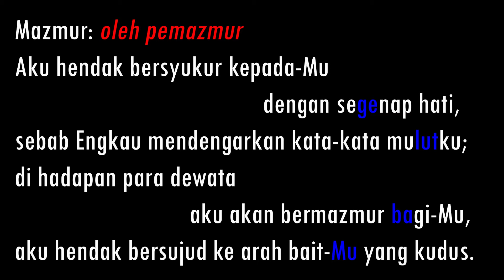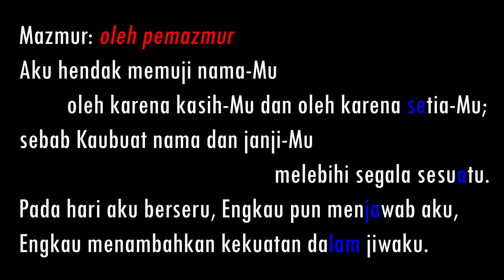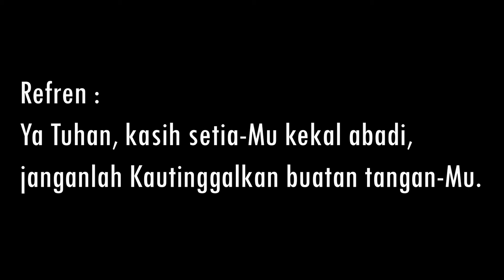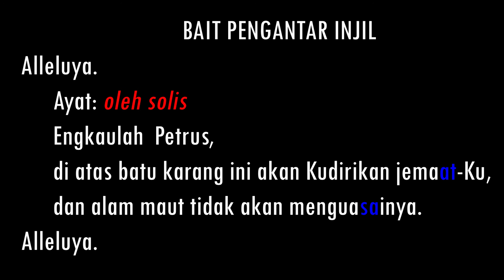(Edisi Baru) - MT MINGGU BIASA XXI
Video ini dibuat dalam rangka membantu persiapan tugas berdasarkan buku Mazmur Tanggapan edisi baru. Selamat berlatih.

MAZMUR TANGGAPAN - Nada Dasar 1=A
Mzm. 138: 1-2a,2bc-3,6,8bc; R: 8bc

Buku Mazmur Tanggapan bisa diorder di Toko Buku OBOR (WA: 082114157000; Tlp. 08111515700)